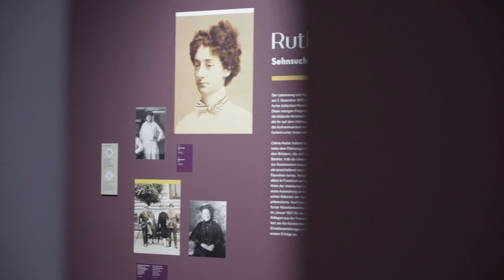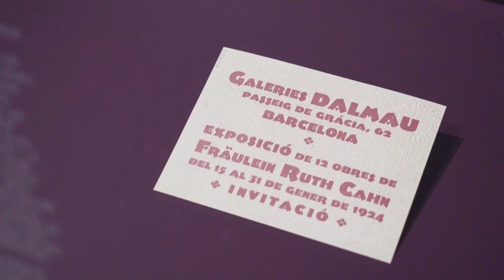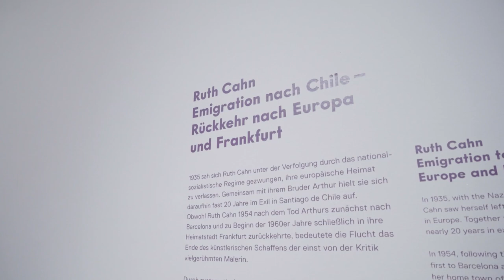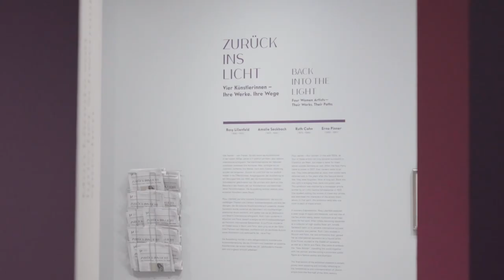Ruth Cahn (1875-1966): Frankfurter Künstlerin im Exil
Ruth Cahn ist eine von vier jüdischen Künstlerinnen, die wir in der Ausstellung "Zurück ins Licht. Vier Künstlerinnen – Ihre Werke. Ihre Wege" vorstellen. Über ihr Leben und Werk sind nur Bruchstücke bekannt. Wir zeigen ihre Werke erstmals seit 1945.

In diesem Video erfahrt Ihr mehr über Ruth Cahn. Es spricht Dennis Eiler, Co-Kurator der Ausstellung.

Produktion: Urban Media Project